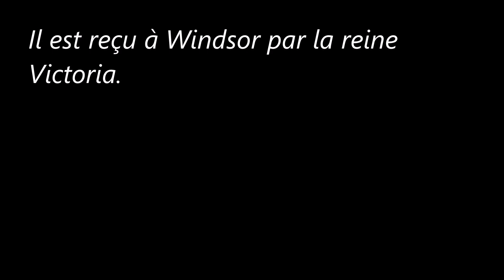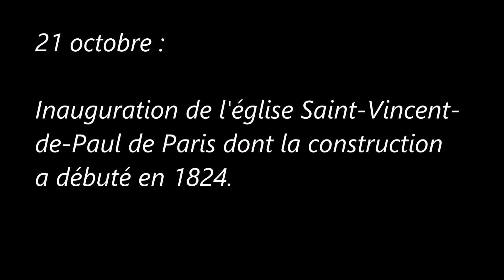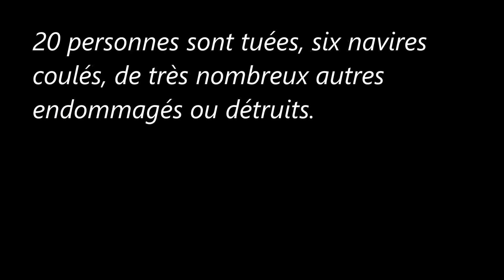La Monarchie de Juillet (Octobre 1844)